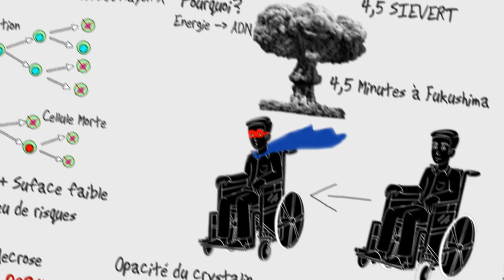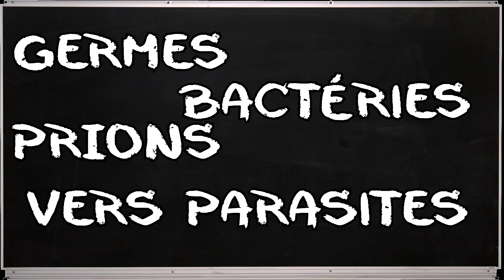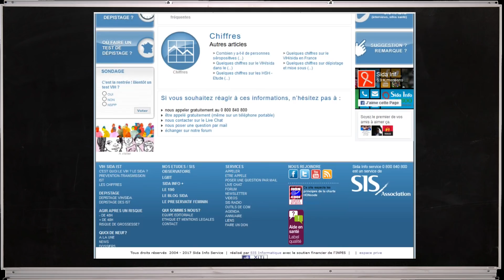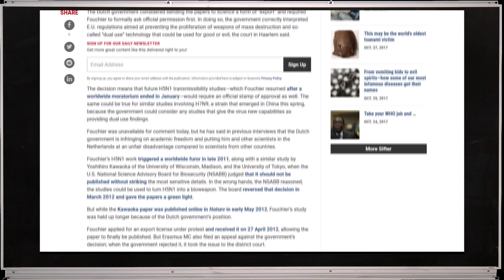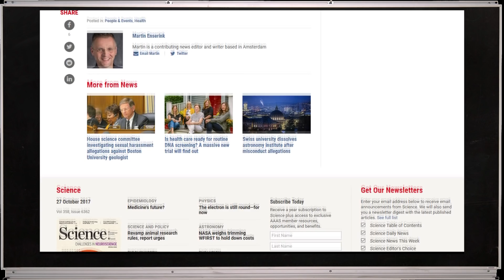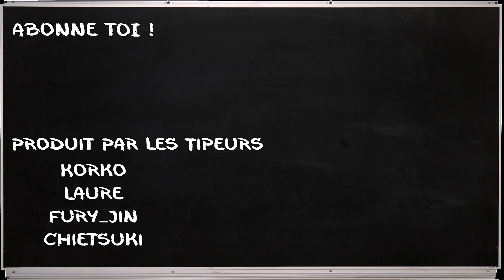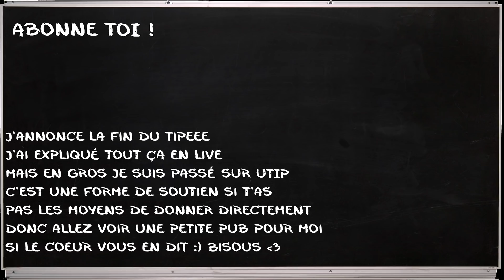DÉTRUIRE LE MONDE AVEC UNE PANDÉMIE – LSDJ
▼▼▼A LIRE AVANT DE COMMENTER▼▼▼
ERRATUM :
- Je me suis mal exprimer sur la peste, la transmission du virus a bien été faite d'une puce du rat à l'homme (le rat en lui même n'a rien)
-Le SRAS n'est pas un virus c'est l'acronyme de Syndrome Respiratoire Aigu Sévère
- J'ai été trop rapide sur le sida, le SIDA n'est qu'un stade, on meurt pas du SIDA : c'est le VIH qui fait des morts.

Merci à Asclépios et Primum Non Nocere pour leur lumière.
Et n'oubliez pas que je suis physicien à la base, j'essaye aussi de rendre le truc accessible à la plupart des gens (qui comme moi on arrête la bio à 14ans), donc normal que je ne pousse pas trop le délire :)
En tout cas, merci pour vos commentaires encourageants ! Sans critique on n'avance pas, donc continuez !

X
Sources :